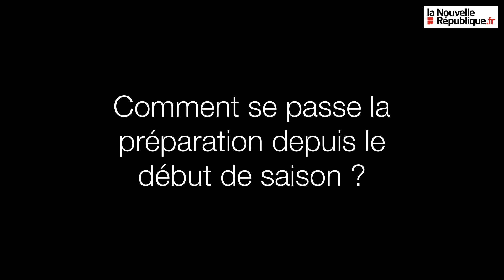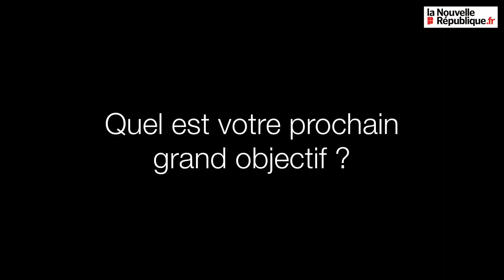Alice Mitard, une Tourangelle en course pour les « Europe »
Rencontre avec la coureuse de demi-fond Alice Mitard (A3 Tours), championne de France espoir de cross court en titre, qui se prépare activement pour le cross de sélection aux championnats d’Europe. Rendez-vous à Gujan-Mestras le 25 novembre pour la Tourangelle.